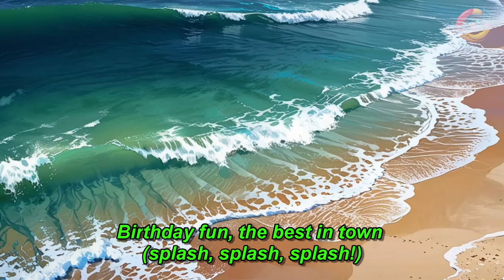Happy Birthday Baby Shark: 1st Birthday Splash! 🎂🎉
Sing along with Mama Shark, Daddy Shark, and all their fishy friends as they celebrate Baby Shark's special day.
Learn new vocabulary through colorful animations and catchy lyrics.
Spark creativity with vibrant visuals and a fun birthday theme.
Encourage movement with the song's energetic rhythm and splashing sounds.
This video is perfect for:

Birthday parties: Get the whole family singing and dancing with this festive Baby Shark birthday song.
Preschool learning: Introduce counting, colors, and basic vocabulary through a fun and engaging format.
Sing-alongs: Kids will love joining in on this catchy tune, either alone or with friends.
Early childhood development: The simple lyrics and repetitive nature promote memory retention and language development.
Here's a sneak peek at the fun:

Verse 1: Mama Shark bakes a delicious cake, and Daddy Shark blows the party horn. It's Baby Shark's first birthday, and everyone's excited!
Chorus: Sing along to the "Happy Birthday" song with a special Baby Shark twist! Splash and dance as you celebrate Baby Shark's big day.
Verse 2: Starfish giggle, Seahorse sings a song, and Octopus juggles to keep the party going. Delicious pizza with fish-shaped toppings and towering ice cream cones add to the yummy birthday treats.
Bridge: Popcorn kernels pop, bubbles float high, and presents arrive for Baby Shark. Everyone's happy and swimming wild and free!
Outro: Groove to the iconic "Dooby dooby dooby doo" with a special "Shaka-laka!" ending. It's a truly fin-tastic birthday celebration for Baby Shark!
Search for more fun with Baby Shark!